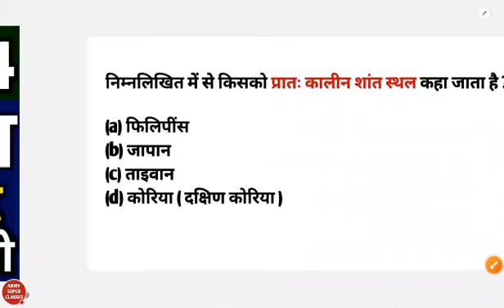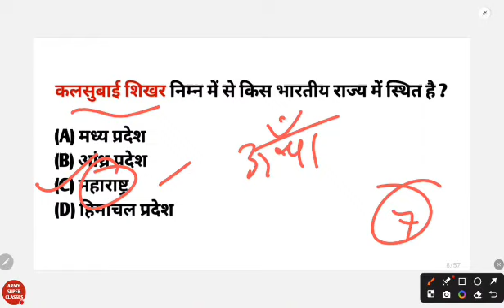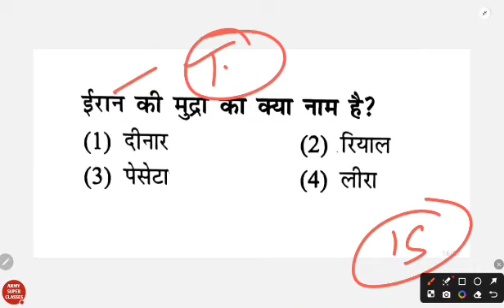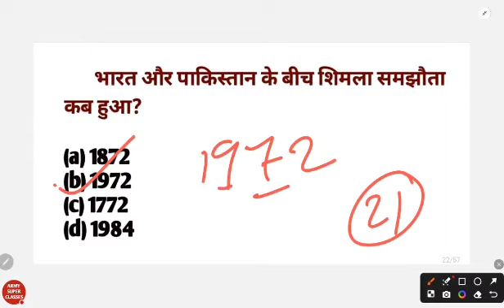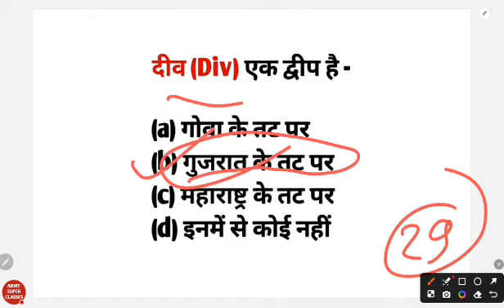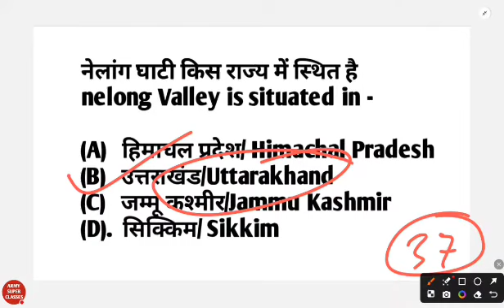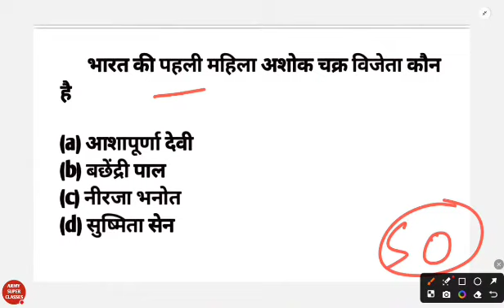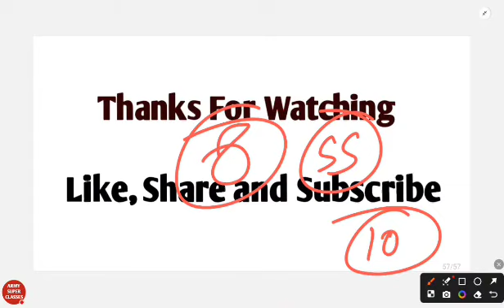rpf constable and si constable 2024 | rpf constable and si gk 60 important question | rpf exam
rpf constable and si 2024
rpf constable and si
rpf constable and si live classes
gk rpf constable and si
math rpf constable and si
reasoning  constable and si

Sambhav Education